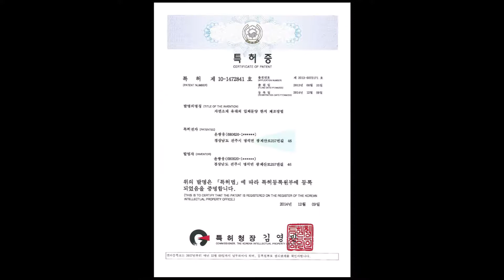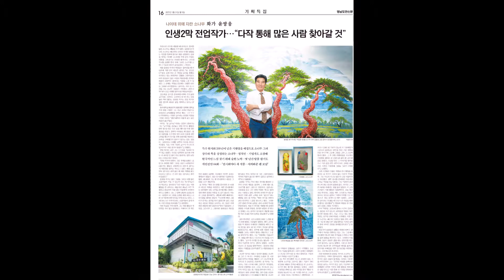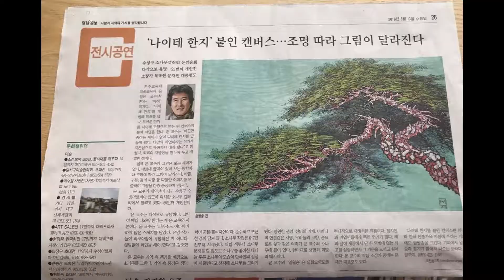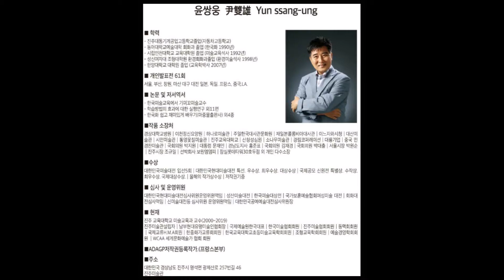만사형통 왕의그림 일월송 윤쌍웅 작품2021년 9월 11일 12일 착한가격 옥션 구독 좋아요 알림설정은 공짜입니다 꼭 부탁드립니다